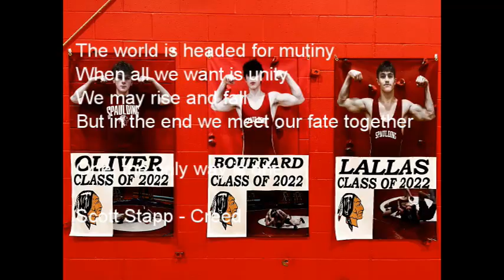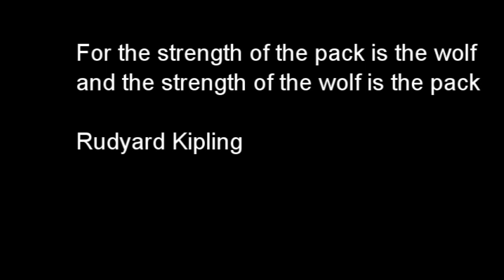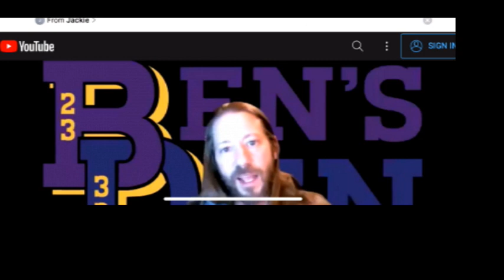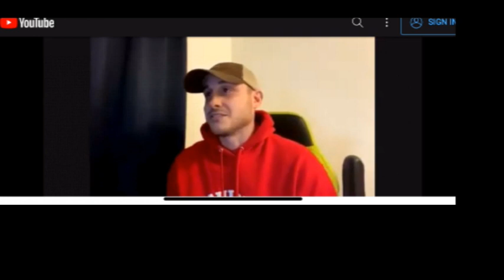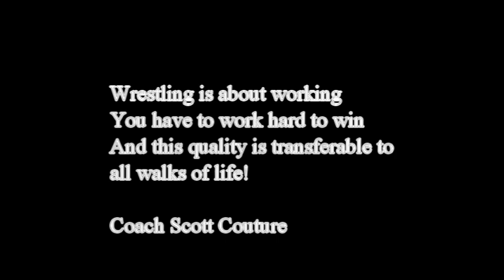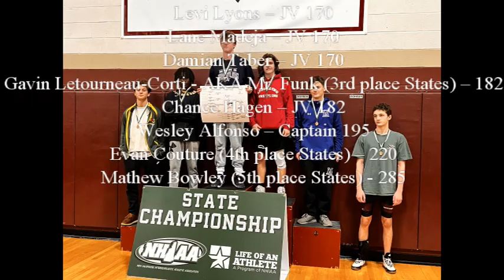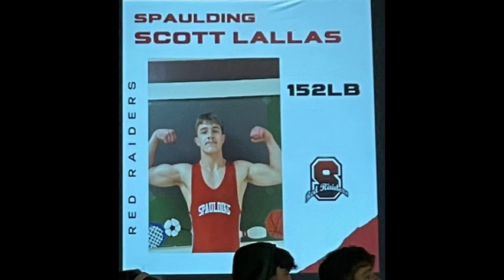Spaulding Red Raiders Produced 3 9 22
Spaulding Red Raiders 2022